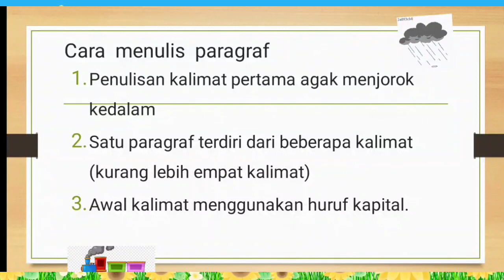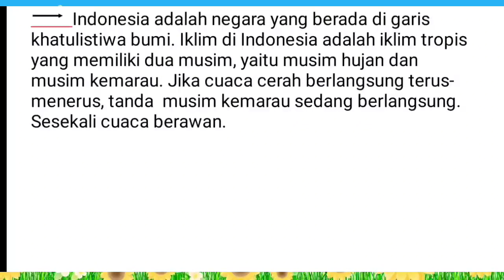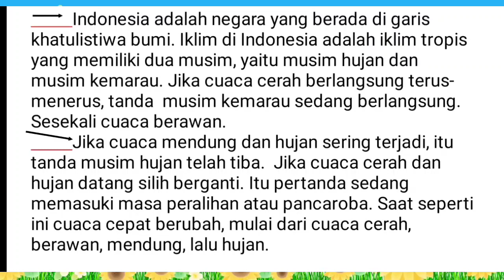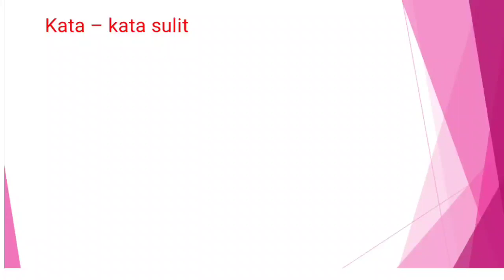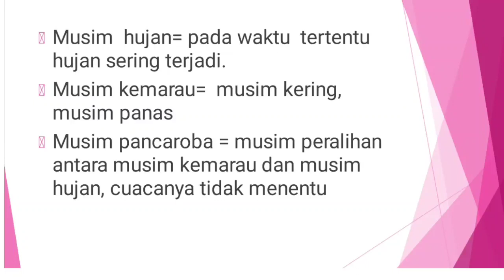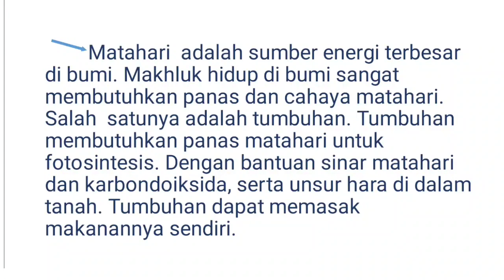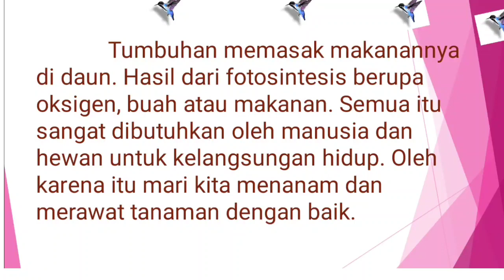Kelas 3 Tematik Bahasa Indonesia "menulis paragraf"